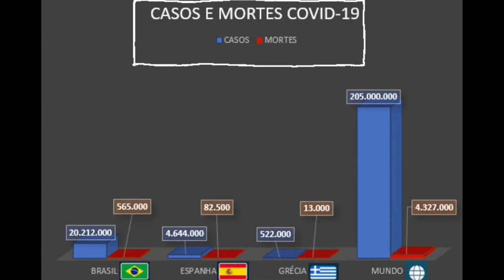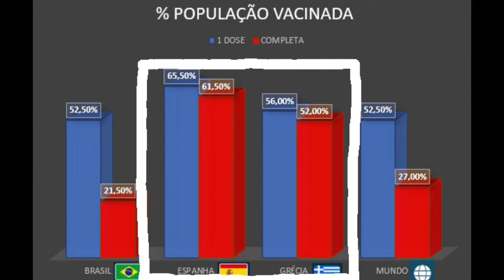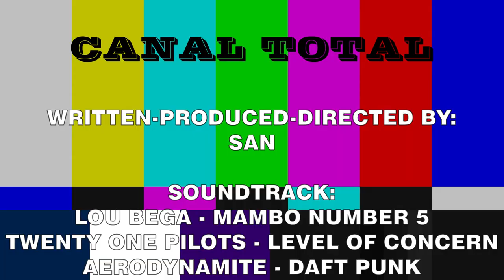COVID19: vacinou? - CANAL TOTAL (CT) #17 - SUB CAST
🔝SUBTITULOS EN CASTELLANO, HAY QUE ACTIVARLO!

Hoje a gente fala de como avança a vacinação contra esse maldito COVID-19.
Mostramos algumas praias aquí nas Zoropa: na Espanha e na Grécia; e vemos como pouco a pouco a normalidade vai voltando.

E nossa recomendação do día com a novela gráfica 300 DE ESPARTA.

Não esqueça o Like e de se inscrever! É muito importante pro canal! 👍

VALEU! 😊

Soundtrack:
Lou Bega – Mambo Number 5
Twenty One Pilots – Level Of Concern
Daft Punk – Aerodymanite

Fontes:
Barcelona Street
Citizen walk
InternetMemeOriginal
B3rg3r
Rafe
Sofia Electra
NetPlanet Greece